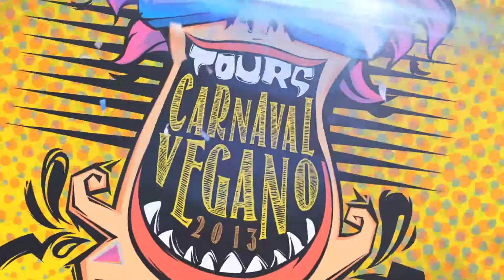Square One Carnaval